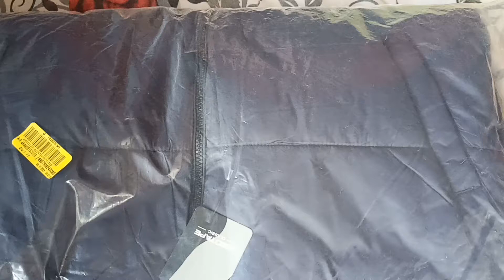Redtape jacket unboxing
In this video we have given a quick review on Redtape jacket.